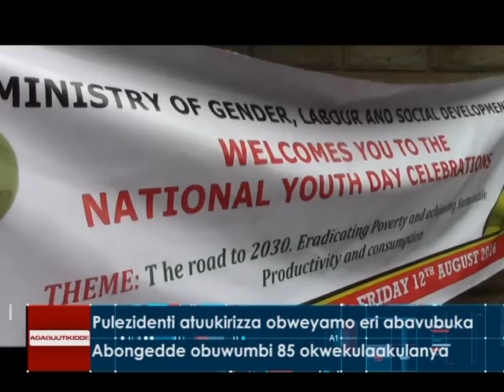Bbanka ya Uganda efulumizza alipoota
Erangaazizza eby'enfuna by'eggwanga we biyimiridde.